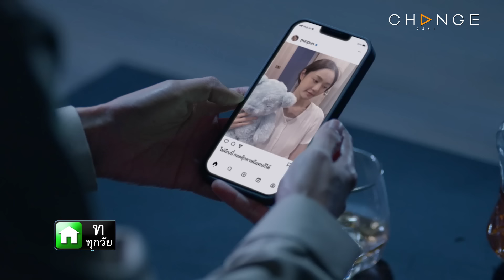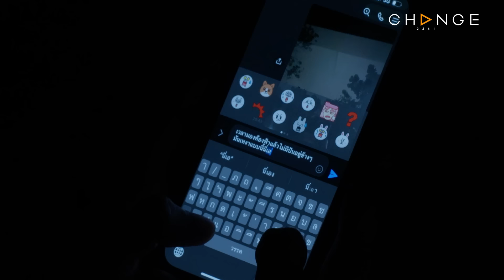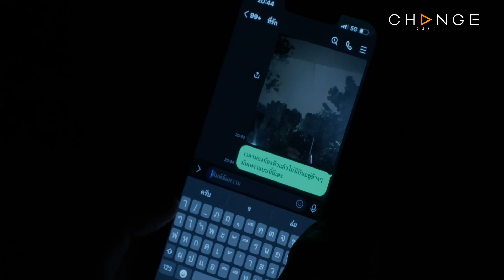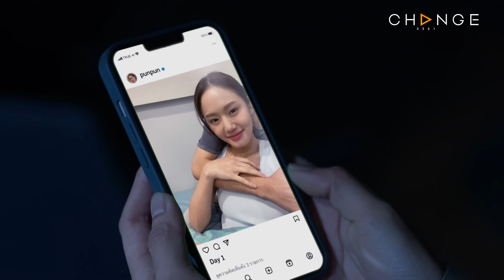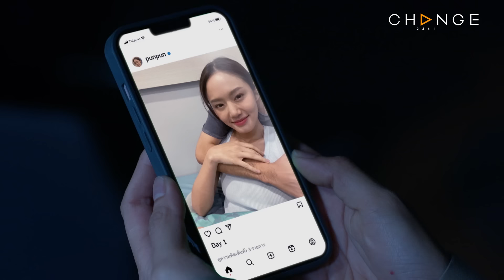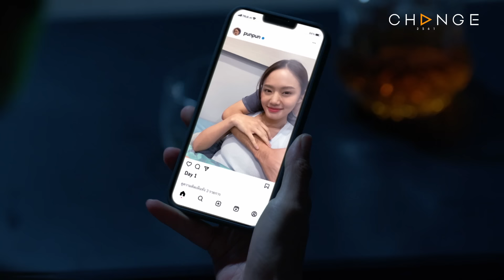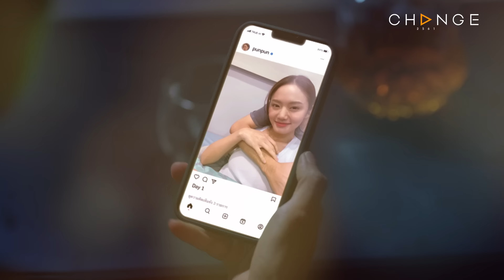Club Friday The Series Moments & Memories รักนี้ไม่มีลืม - รักสุดหัวใจ EP.1 [2/5]